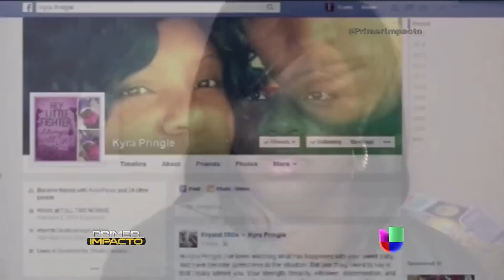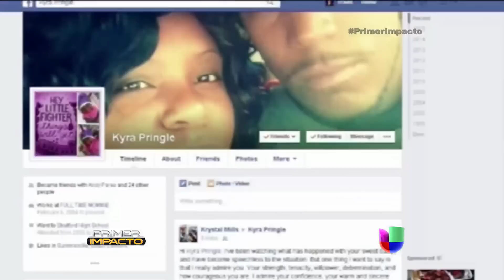Secreto a Voces: Aparece un cruel meme en las redes sociales